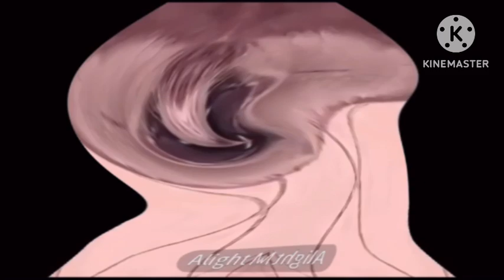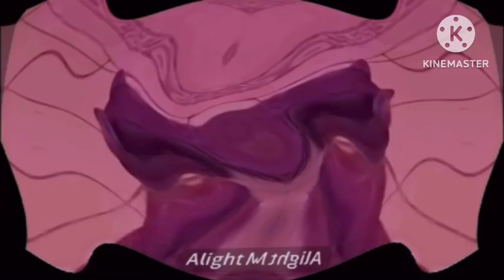Shortest Video On YouTube Center Effects Center Effects Center Effects